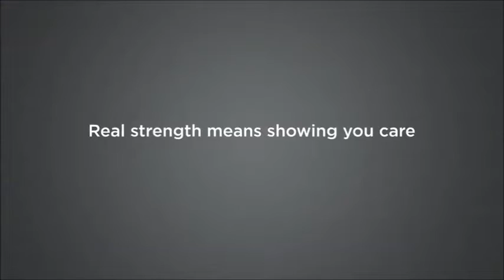Baba Olacağını Öğrenen Erkeklerin Sıcacık Tepkileri